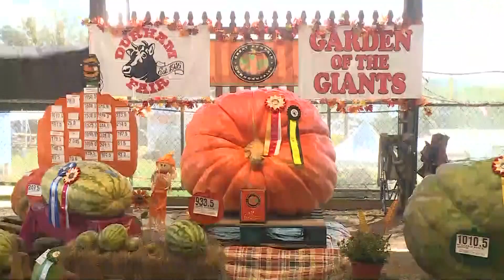Thousands are expected to attend, celebrate Durham Agricultural Fair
Families, especially children, are encouraged to attend to educate themselves on agriculture.